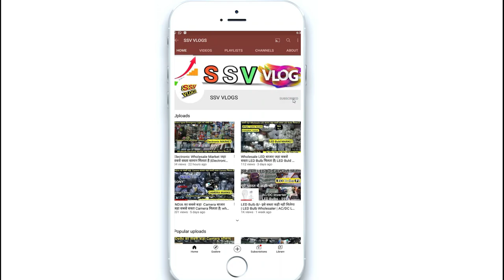SMART GADGETS WHOLESALE MARKET | CHEAPEST AMAZON PRODUCTS / ELECTRONIC GADGETS/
ADDRESS :- Unit 202 2nd floor , 1/56B , lalita marg
                   main vikas marg , near lalita park gurudwara
                   laxmi nagar delhi , New Delhi 110092

led light bulbs
e27 bulb
e14 bulb
led bulb price
filament lamp
led lamp
e14 bulb
light bulb types
filament bulb
inverter bulb
filament lamp
rechargeable bulb
t10 bulb
t bulb
led filament bulb
ledbulbfactory